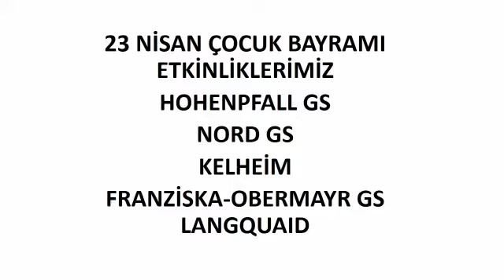23 Nisan Ulusal Egemenlik ve Çocuk Bayramı Etkinlikleri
Hohenpfall GS-Nord GS-Kelheim
Franzisca Obermayr GS Langquaid
Bölge öğretmeni Ayşe Yen Aydın tarafından hazırlanmıştır.